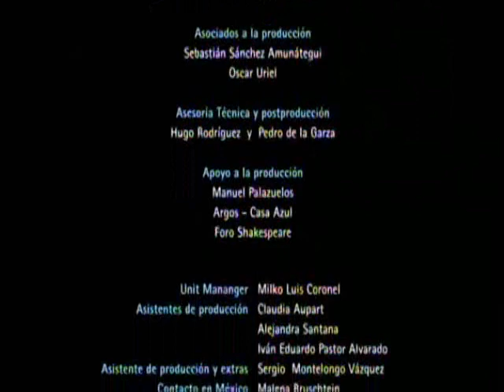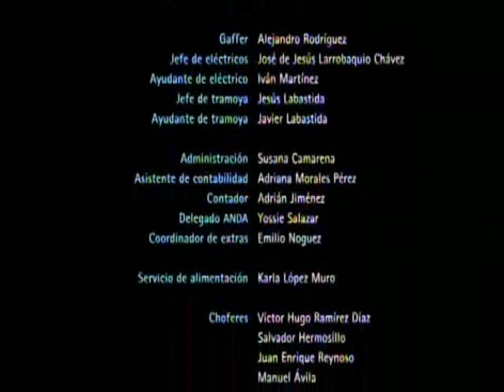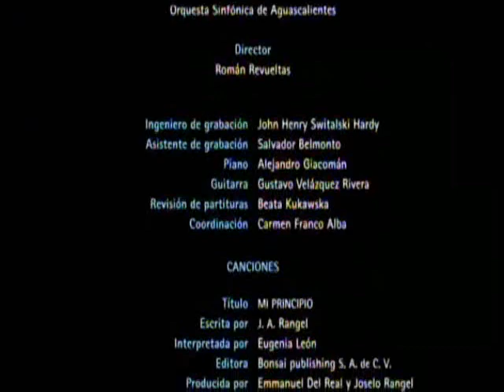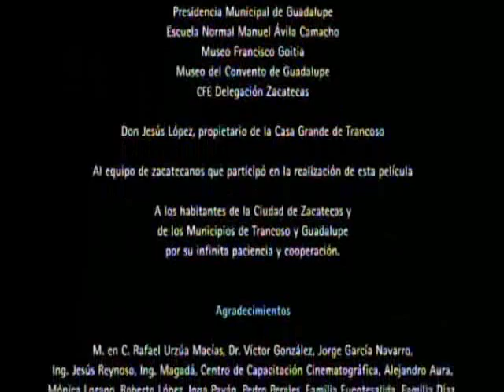Mi Principio - Julieta Venegas (BSO Quemar Las Naves) Créditos Finales.wmv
A FILM BY FRANCISCO FRANCO-ALBA 2007